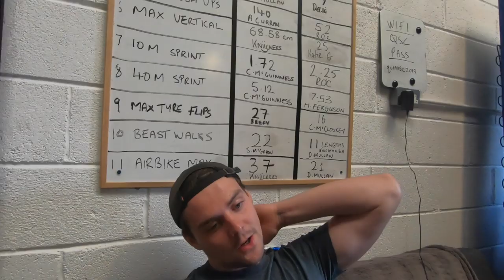LEARNING HOW TO SPRINT | BELFAST VLOG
Sam Portland speed seminar
Belfast vlog